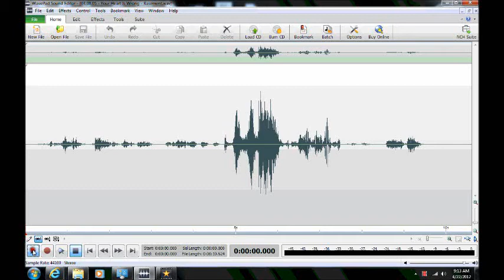Ghost/Haunting/EVP in Anne Arundel County, Maryland ("Your Heart Is Wrong")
EVP ("Your Heart Is Wrong") captured by Maryland Paranormal Research ® at a private residence in Arnold, Maryland on 20 Nov 2011. Disembodied voices are heard in the foreground on a digital voice recorder in the basement. The client's voice is muted in the background as she was located upstairs in the living room.  The Class A EVP come after the client queries as to what part of the puzzle does she play in the situation. The message possibly relates to the client's health.  Similar health advisories to the client had been noted in EVP/ITC to include "Stop Smoking" and "Get More Sleep."